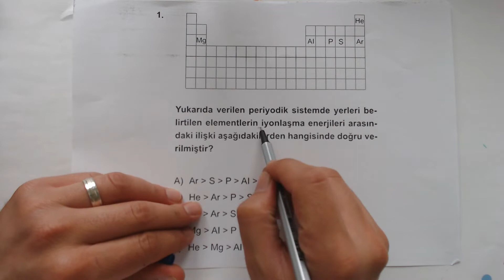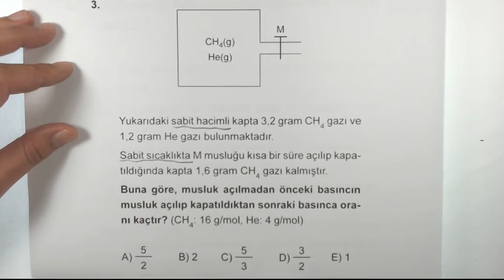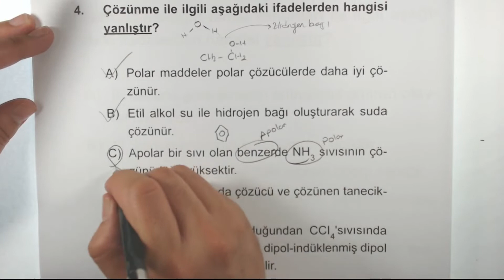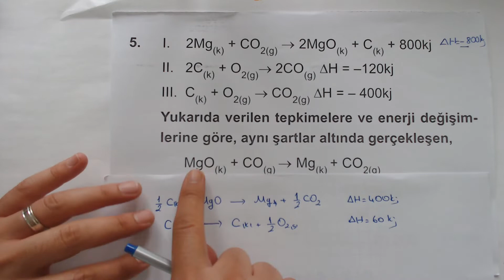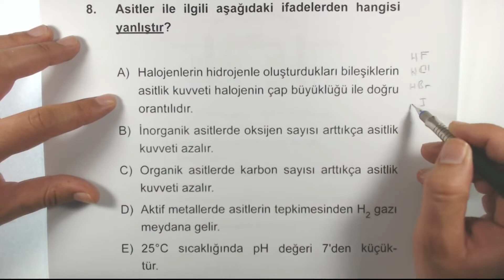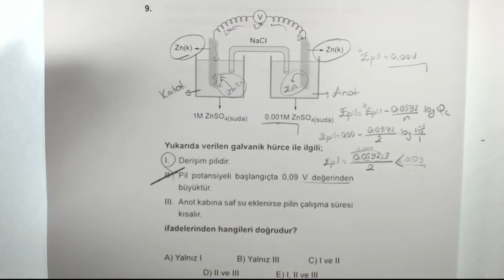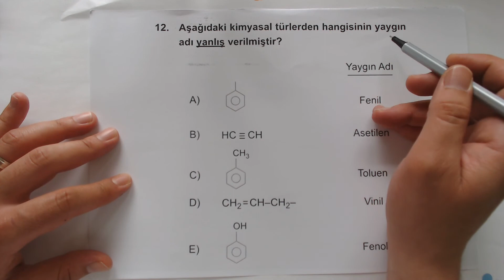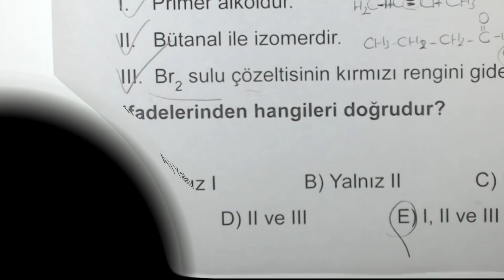Çöz Kazan AYT Kimya 30'lu Denemeleri Deneme 29 Çözümleri